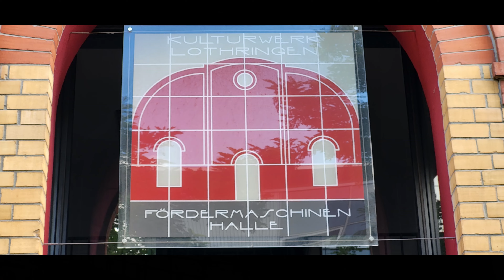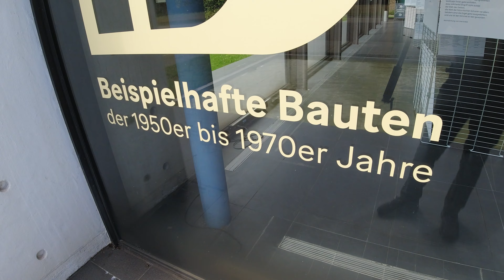Trassen-Radeln-Ruhrgebiet. 72 Km (fast) Autofrei unterwegs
Liebe Outdoor-Enthusiasten,
Über die Springorum-Trasse und die Lothringen-Trasse fuhren wir zur Zeche Lothringen in Bochum Gerthe. Von dort aus ging es zum Schiffshebewerk in Henrichenburg. In Herten fuhren wir auf den Gipfel der Halde Hoppenbruch und genossen den famosen Ausblick über das Ruhrgebiet. Anschließend befuhren die einen Teil des Emscher-Radweges und erreichten die Erzbahntrasse in Gelsenkirchen und fuhren zum Ausgangspunkt in Bochum Ehrenfeld zurück.
Viel Spaß beim anschauen und nachradeln.